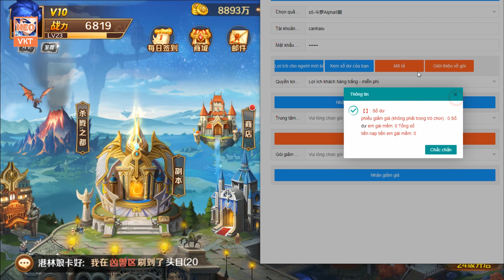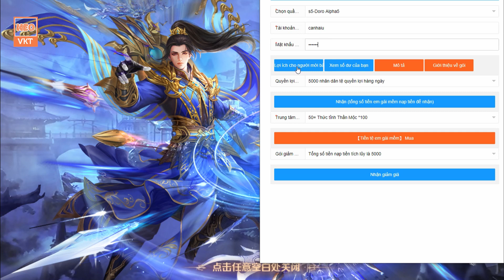GAME 417: TÂN ĐẤU LA ĐẠI LỤC Tool GM (Android,PC) | Free Tool Gm - KC - Vip - tệ - Tướng [HEOVKT]